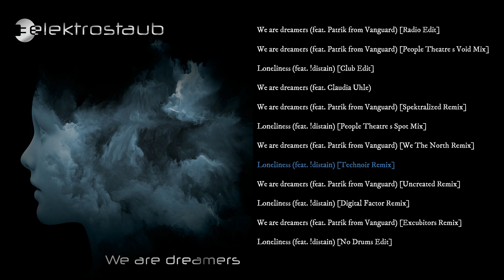Elektrostaub - We are dreamers (EP Trailer)